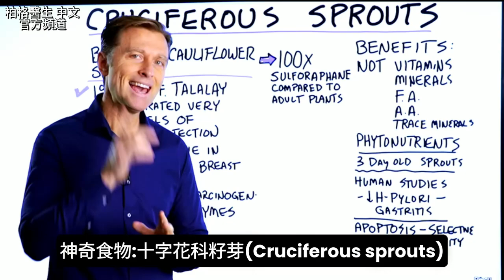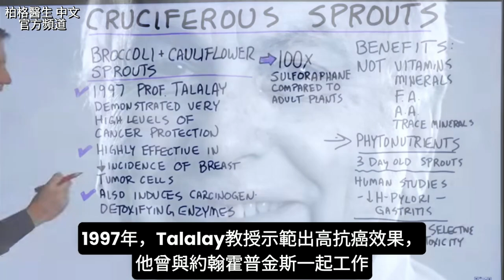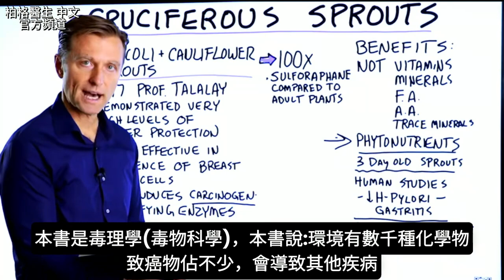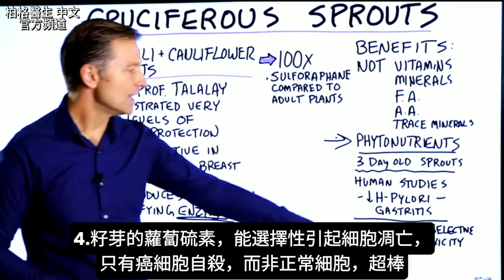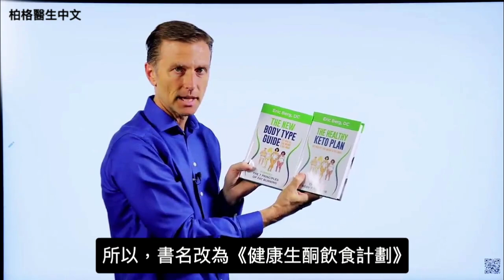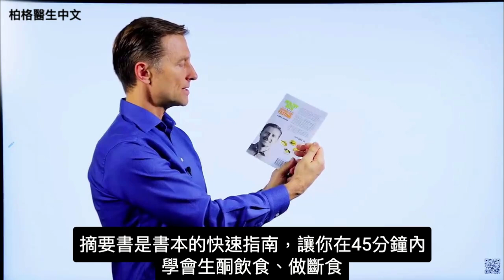十字花科籽芽是1百倍的抗癌,自然療法,柏格醫生 Dr Berg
時間標示:
0:00 神奇食物:十字花科籽芽
0:10 健康益處
3:30 下次到商店

柏格醫生 dr berg 談：神奇食物:十字花科籽芽。
主要指青花菜和花椰菜的籽芽。3天大的籽芽，自己用小容器種植，不需土壤、陽光。籽芽的蘿蔔硫素，是成年植物的1百倍。

好處：
1.人體研究顯示，減少幽門螺旋桿菌和胃炎，動物研究顯示，有效抗癌。
2.某些十字花科籽芽，有效降低乳房腫瘤。
3.籽芽誘發致癌物解毒酶。
4.籽芽的蘿蔔硫素，能選擇性引起細胞凋亡，只有癌細胞自殺，而非正常細胞。

下次到商店，要買十字花科籽芽，加入沙拉，不需太多，因蘿蔔硫素極高。

艾瑞克柏格(Dr Eric Berg)醫生介紹：
58歲，脊椎醫生， 他是弗吉尼亞州、加利福尼亞州和路易斯安那州的3州脊椎科醫生，￼執照一直維持有效。他是全球知名的健康生酮飲食和斷食專家，也是《新體型指南》和KB Publishing出版書作者。